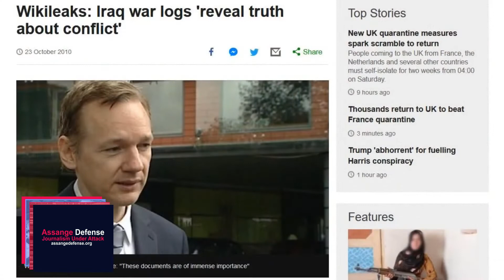Health, Safety, and Family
Alice Walker and Daniel Ellsberg look at Assange's Health, Safety, and the impact on his family